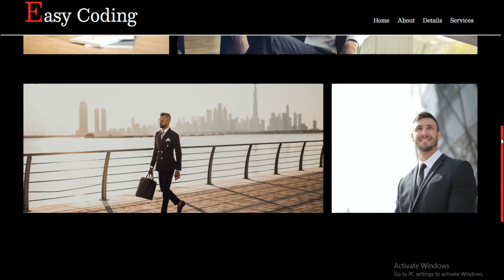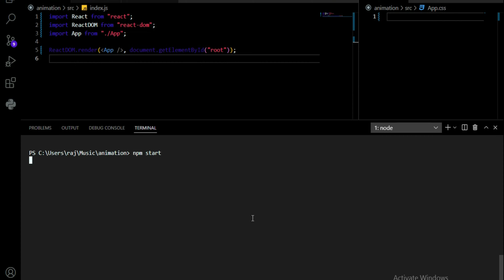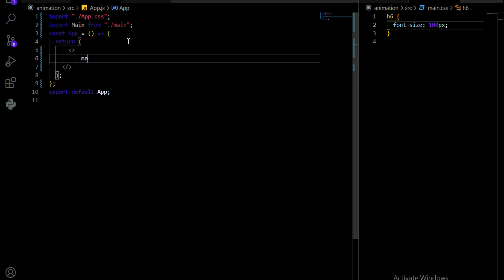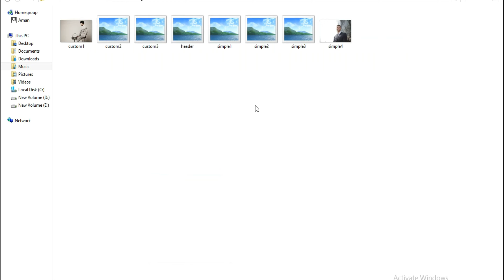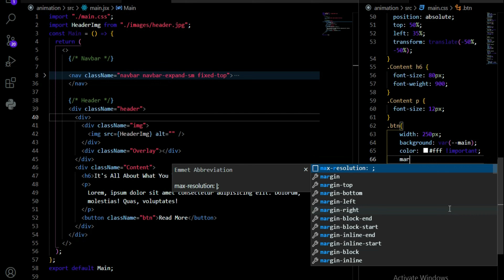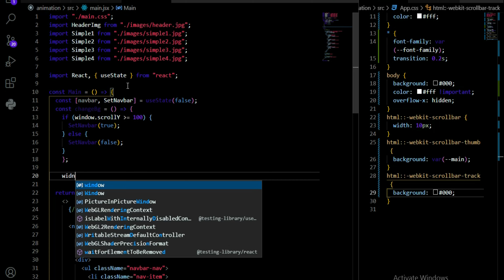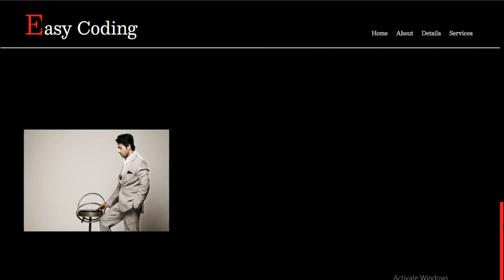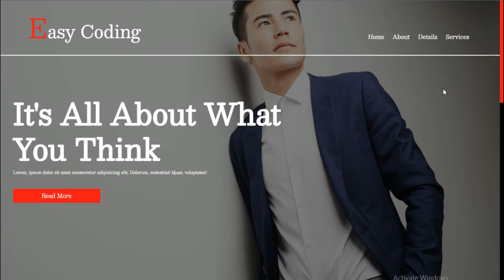How To Make Best Animation Effects in Your Website | How To Use AOS in Your REACT.JS Web App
This video is perfect for you if you want to improve your Web Development skills by Adding Some Animation in Your real world Web App - an amazing Side , Slide , Zoom in Animation Using AOS in Your Web APP .  Some of The features of This  Web is How To Use Image in React JS , How To Make Navbar  in REACT.JS , How To Make Components in REACT.JS,  Make Amazing Website  , by Adding Some of the great Animation Effects , this Web App is the best Web App that you can currently find on YouTube.

Time Stamps 👇
1. Preview : 0:00
2. Project Setup : 1:43
3. Navbar Component : 8:18
4. Header Component : 11:25
5. Simple Component : 14:24
6. Navbar Scrollbar Section : 17:16
7. Custom Component : 20:09
8. AOS : 22:18
9. Final Outro : 25:05

Query Resolved in this Video :

✅ footer section.

✅ How To Make REACT PROJECT Website
✅ How To Make REACT  PROJECT For Beginners ❤️ If You Have Any Problem or Query or you think that our content contain some copyright items that belongs to you or your organization then let us know: